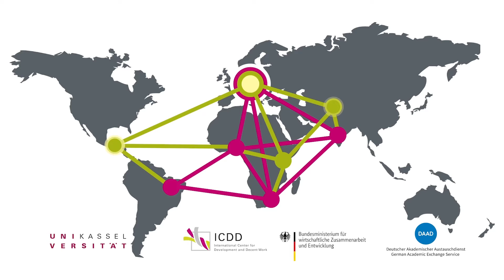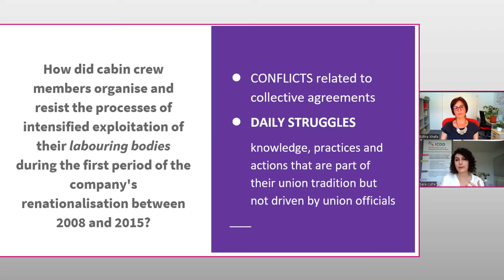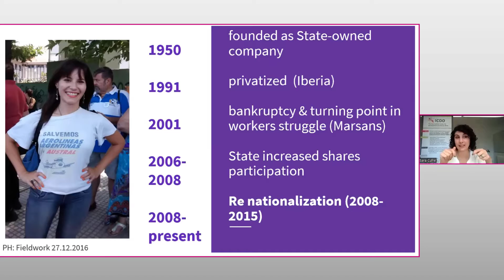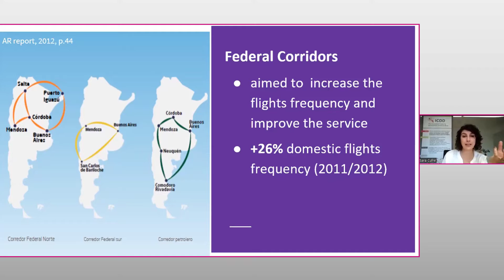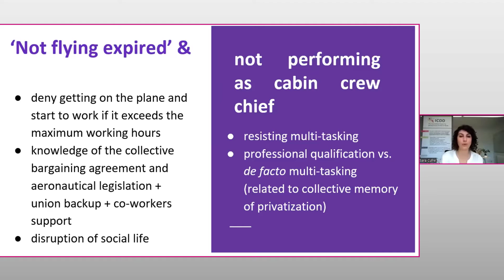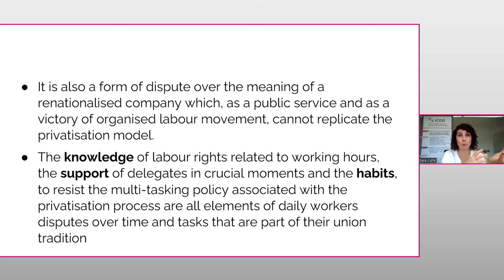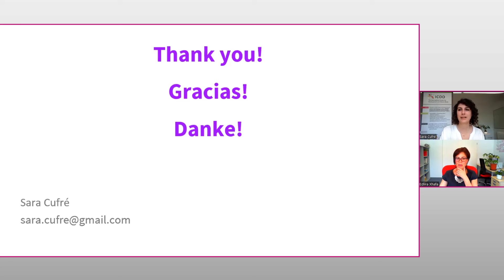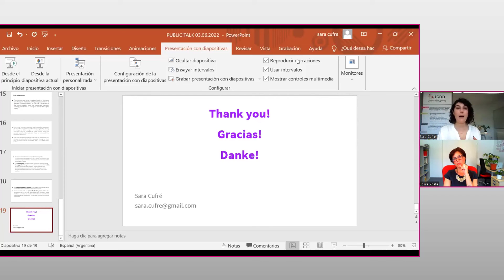Health, Safety and Security: The Everyday Struggles of Cabin Crew Workers in Aerolíneas Argentinas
ICDD Public Talk features Sara Cufré, a Labour Sociology Researcher from the Centre of Labour Studies and Research (CEIL) in Argentina.  She addressed the current crisis in aviation, which stems from the Covid-19 containment policies and has accelerated the flexibilisation, exploitation and overall precarity in the sector.  The lecture also highlighted workers' individual and collective resistance to these negative developments.

00:00 Introduction by Edlira Xhafa
03:00 Intro to the presentation by Sara Cufré
03:44 Cabin crew resistance, collective bargaining and daily struggles
05:28 Two contrasting models of the aviation industry
07:47 Summary of Aerolíneas Argentinas´s history
21:22 Company policies and intensified workload
24:42 Resistance strategies of cabin crew members
31:13 Union tradition and organising
34:35 Final reflections
40:00 Q&A
01:02:22 Outro